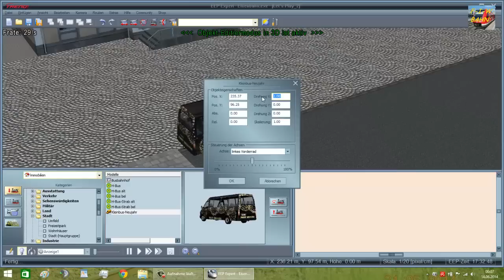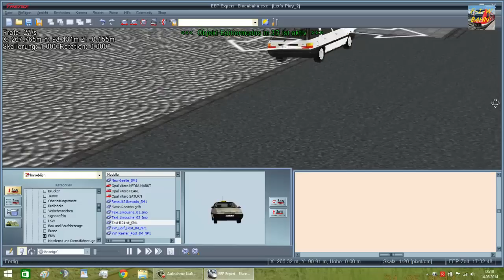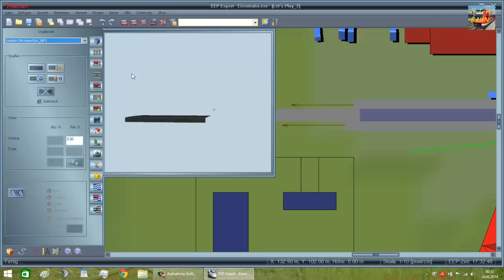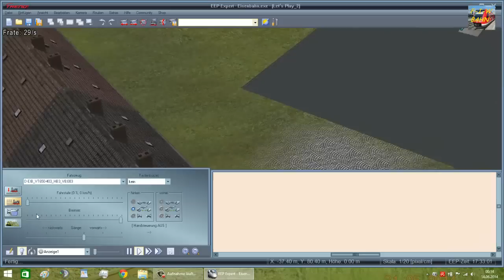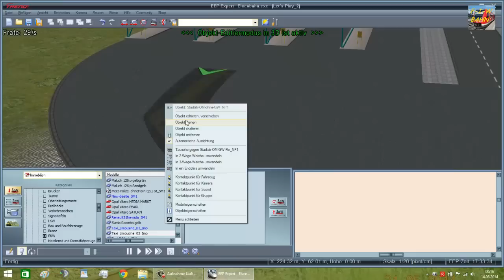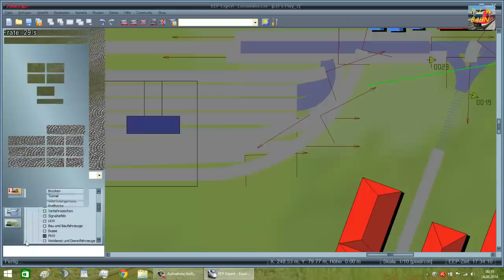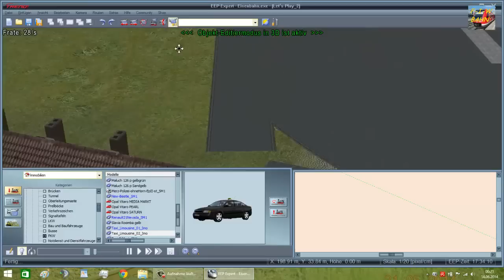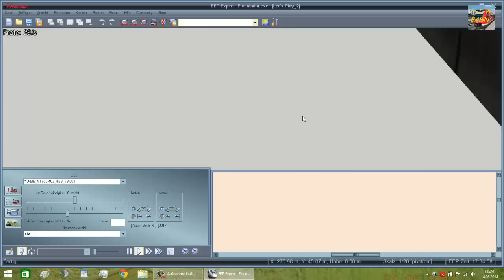Let´s Play EEP #92 - Da ist ein Busbahnhof